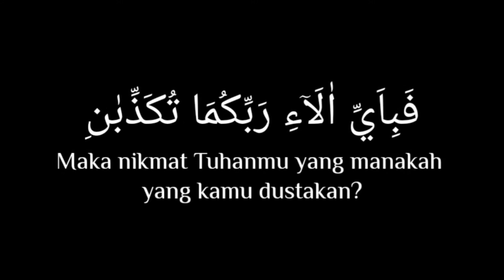TRADISI GOTONG ROYONG MENAIKKAN PERAHU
tradisi gotong royong menaikkan perahu di kecamatan biduk biduk masih bertahan sampai sekarang